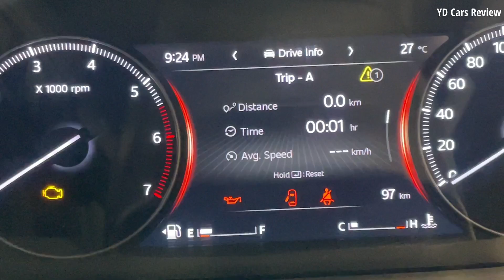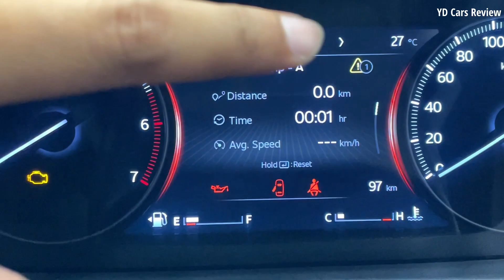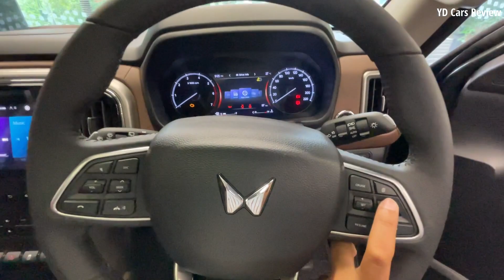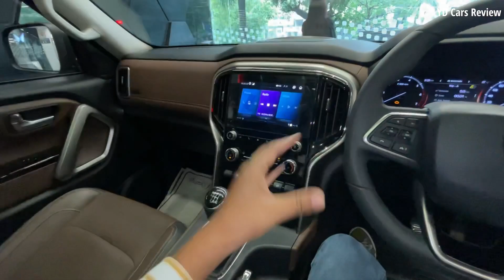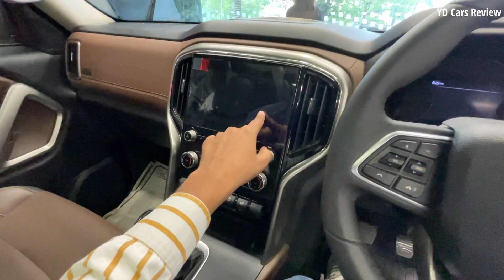यह तो कमाल है अब Scorpio N Z2 Base Model का इंतज़ार है ❤️